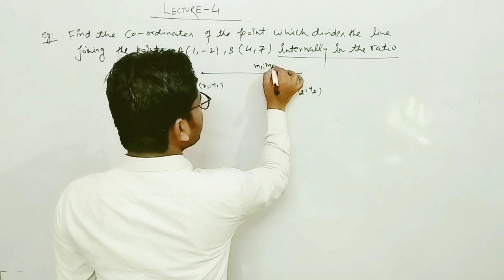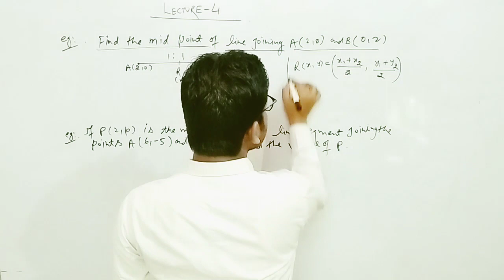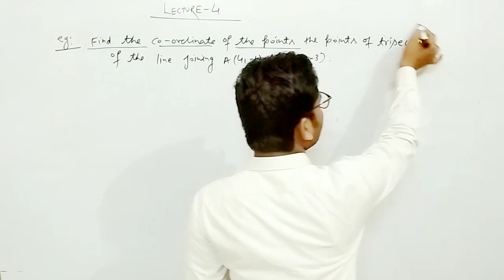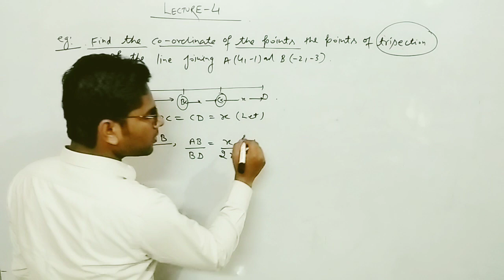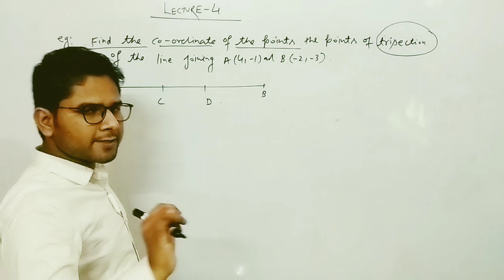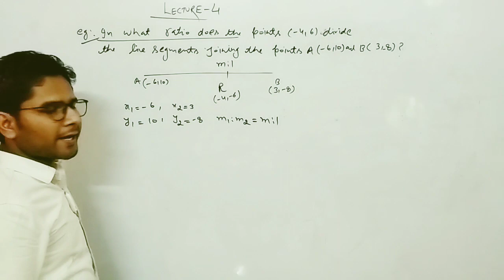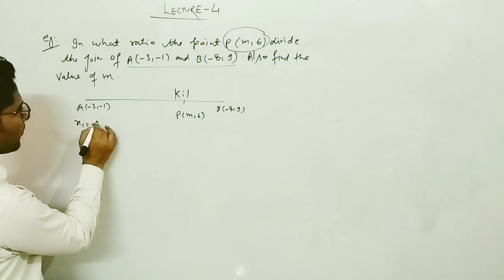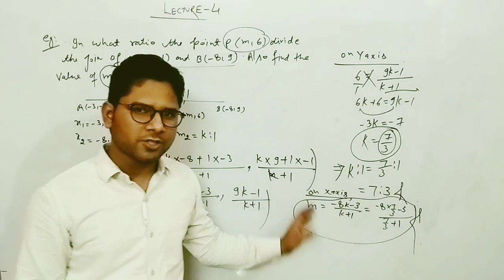Co ordinate Geometry (Part -4)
Mid point,Internal section and external section